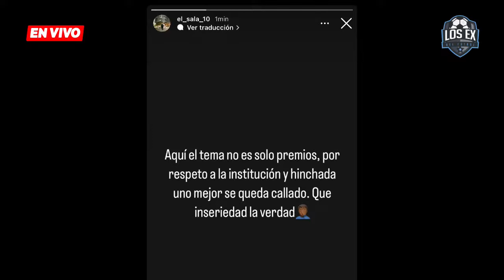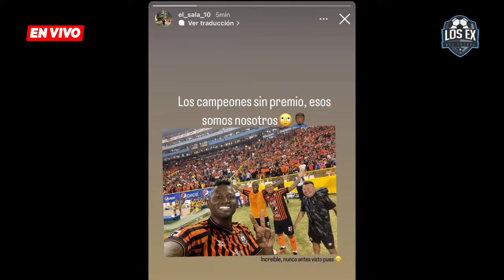Equipos de oriente mueven sus piezas | Juan Cortés sería el DT U20 | EN VIVO 05-01-2024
El único programa del deporte rey con expertos en el tema.